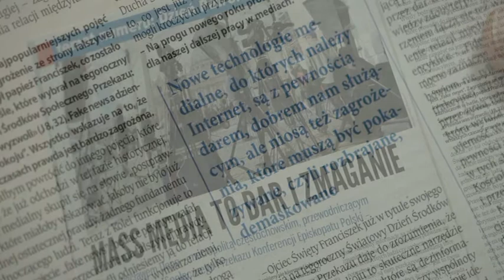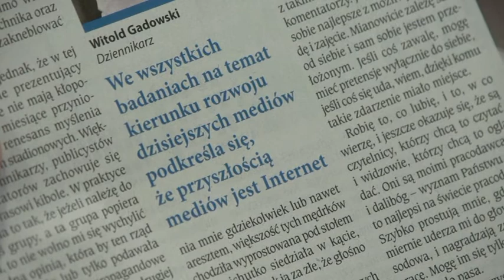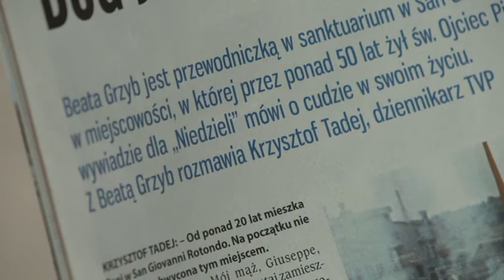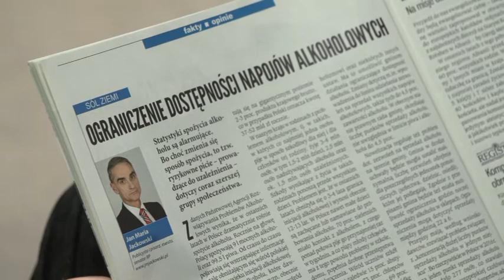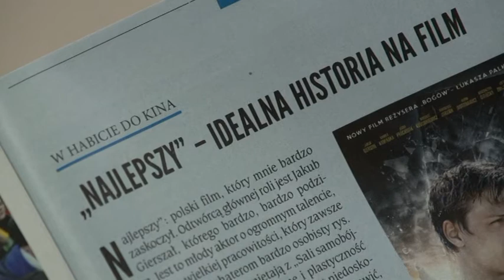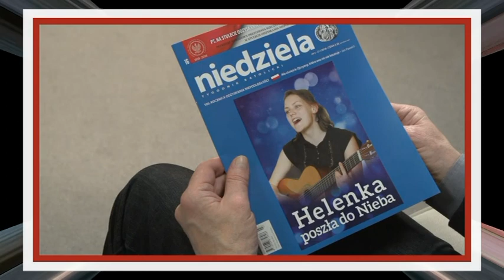„Niedziela”- przegląd tygodnia